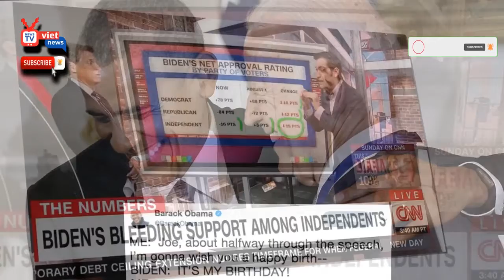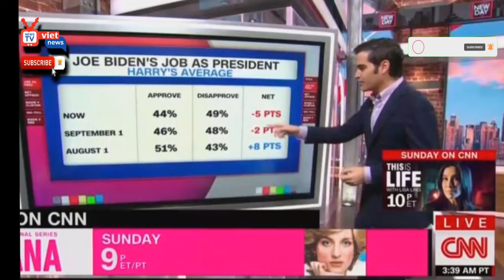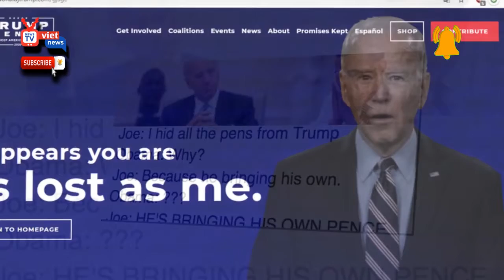CNN sounds alarm on Biden's poor poll numbers: 'A very bad sign' - VIETNEWS -Breaking news today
CNN sounds alarm on Biden's poor poll numbers: 'A very bad sign'. 'President Biden’s poll numbers are, to use the technical term, not good,' host John Berman said. CNN sounded the alarm on President Joe Biden's tanking poll numbers Friday, describing them as "not good" and a "very bad sign" as they continue to trend in the wrong direction. During a "New Day" segment focused on Biden's polling troubles, CNN senior data reporter Harry Enten detailed Biden's hemorrhaging support amongst all political affiliations, but specifically pointed to his massive loss of independents as the main reason his numbers are underwater. "President Biden’s poll numbers are, to use the technical term, not good. And for Democrats there are even more troubling numbers underneath the surface," host John Berman said to begin the segment. "The numbers here, they tell a clear story." "They do tell a clear story. Again, to use the technical term, not good," Enten said before laying out how Biden's approval rating had dropped from 8 points positive in August to 5 points negative in October. "So essentially going in the wrong direction. Not good." Enten detailed how Biden had lost support from Democrats, Republicans and independents since August, but that the 19-point loss from the latter was the largest drop amongst the three. He added that independent voters were important for Biden because they essentially were the reason he won the 2020 election, citing his massive support from independents, compared to Hillary Clinton losing the independent vote to former President Donald Trump in 2016. "Now that he is underwater with them, a very bad sign," Enten said. Enten described how a large majority of voters also thought that Biden had only accomplished "some or very little" since taking office. "They don't think that Joe Biden has gone to office and done very much," he said. "If you're not doing anything, the real way to solve that is to do something." Enten and Berman both suggested that Democrats being able to pass the $1.2 trillion infrastructure bill and the $3.5 trillion spending bill would help Biden's approval rating. "Doing something, passing this legislation, could boost his approval rating because it actually shows he's doing something," Enten said. "They've got to do something."